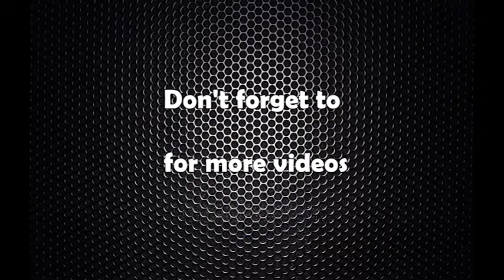माओवादी केन्द्रको विद्युत नीति